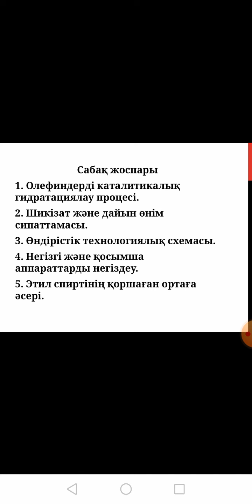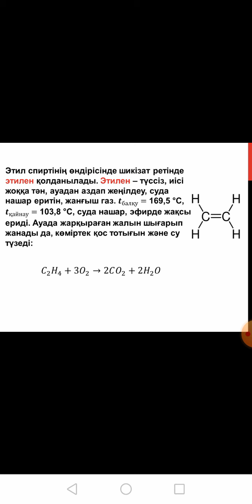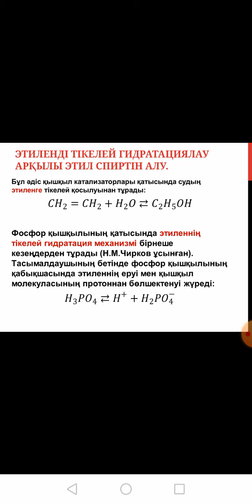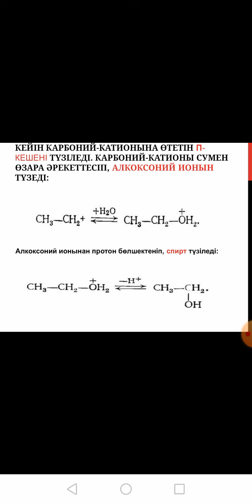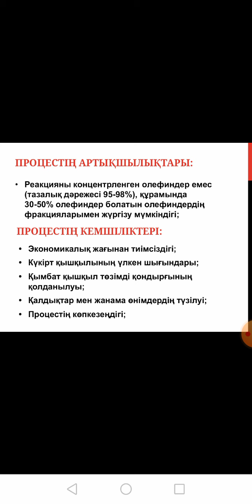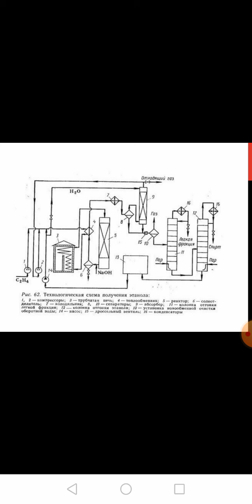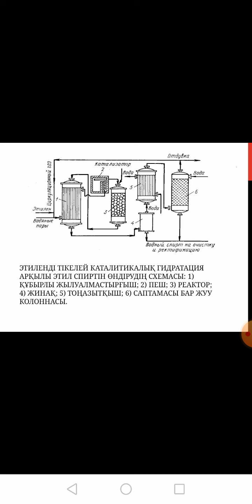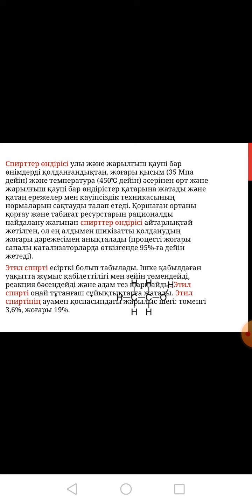Махамбетова Ж.К. Органикалық және мұнайхимиялық өндіріс технологиясы. Лекция №20-21